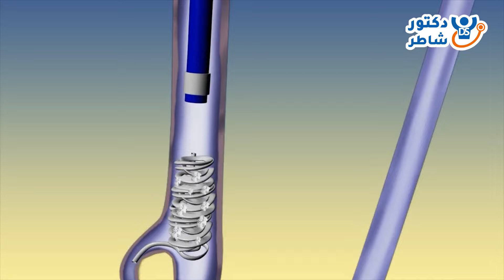كيف يمكن علاج دوالي الخصية بدون عملية (الأشعة التداخلية )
تتابعون مع دكتور أحمد حسن سليمان كيف يمكن علاج دوالي الخصية بدون عملية (الأشعة التداخلية )
أ.د. أحمد حسن سليمان.
استشاري الاشعة التداخلية بطب عين شمس
دكتوراه الاشعة التشخيصية و التداخلية
عضو لجنة اورام الكبد بالتامين الصحي
عضو الجمعية المصرية للأشعة التداخلية
عضو الجمعية العربية للأشعة التداخلية
مدرس بكلية الطب – جامعة عين شمس
للحجز والاستعلام يرجي الاتصال علي الرقم : 0114َِ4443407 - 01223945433
تتابعون في هذا الفيديو
دوالي الخصية: الأعراض، والأسباب، وطرق العلاج علاج دوالي الخصية بدون جراحة علاج دوالي الخصية بالأشعة التداخلية علاج دوالي الخصية طبيعيًا بدون جراحة علاج دوالي الخصية بدون جراحة بالاشعة التداخلية علاج دوالي الخصية بالاشعة التداخلية دون ألم في مصر علاج دوالي الخصية بدون جراحة وعلاقتها بالإنجاب طريقة علاج دوالي الخصية
هل يمكن الشفاء من دوالي الخصيه بدون جراحه؟
كيف اتخلص من دوالي الخصيه طبيعيا؟
هل دوالي الخصية تزول مع الوقت بدون جراحة؟
هل من الممكن علاج دوالي الخصية بالادوية؟

0:00 المقدمة
0:10 أعراض دوالي الخصية
0:35 كيفية تشخيص دوالي الخصية
1:28 دور الأشعة التداخلية في علاج دوالي الخصية
2:07 اجراءات علاج دوالي الخصية بالقسطرة